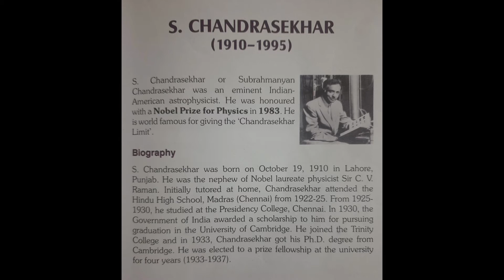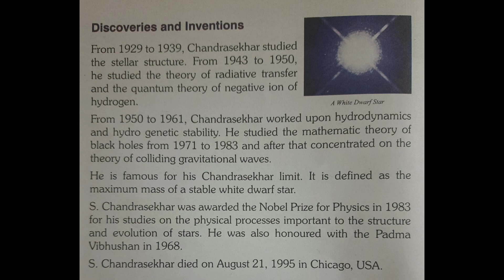S. Chandrashekhar ( his life, discoveries and inventions )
The video isabout S. Chandrashekhar.